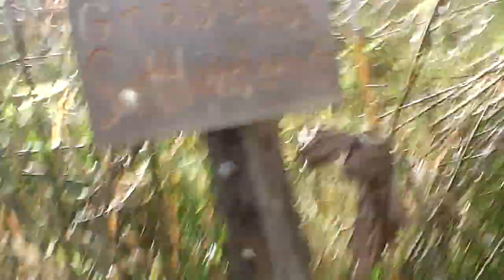Grass hut with Nancy Today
Summertime in Ontario, Canada